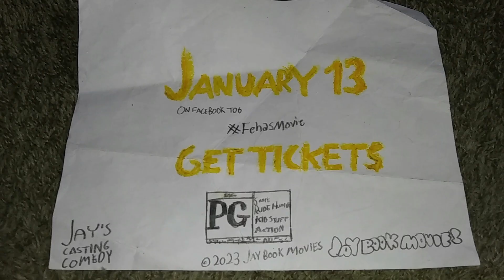The Fehas Movie - TV Spot #7 Baroo's Reason